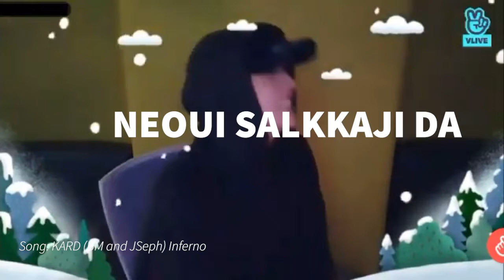BANG CHAN BEING KARDS #1 FAN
Hi! This is my first time editing a video like this! Hope you enjoy
Sorry about the quality of the videos, a lot of screen recordings of lives